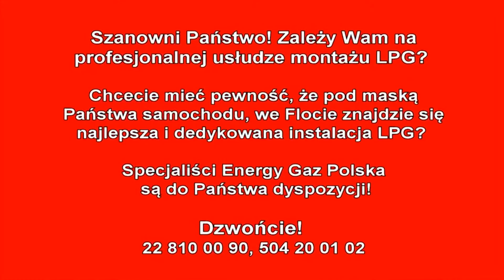Montaż LPG Ford Focus z 1.6 100KM 2004r w Energy Gaz Polska na gaz BRC SQ 32 OBD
Zamontujesz LPG do swojego Forda Focusa, a zyskasz niesamowite oszczędności bez straty na komforcie i dynamice jazdy! Wybierz Specjalistów Energy Gaz Polska! Instalacja gazowa BRC SQ 32 OBD wraz z montażem kosztuje 2900zł, ale dzięki LPG wystarczy pokonać dystans 13100 km aby zwróciła się w 100% inwestycja na montaż poniesiona. Od dziś Właściciel Forda na stacjach będzie zostawiał o połowę mniej pieniędzy! :) Średnie spalanie benzyny - 9 litrów/100km, a LPG tylko 10 litrów na 100km co przyniesie Właścicielowi 220 złotych oszczędności na każde przejechane 1000km! Zbiornik 47 litrowy zapewni zasięg auta na LPG - około 380 kilometrów!

Pytacie Państwo co zamontować do Forda? Odpowiadamy: Najlepsze, markowe, dedykowane instalacje LPG! Ekspert LPG precyzyjnie dobierze instalacje gazową do marki Ford!

Ford na gaz to niesamowite oszczędności - wykorzystaj je na przyjemności! Gaz do Forda zamontowany profesjonalnie i ze sztuką montażu w Energy Gaz Polska to czysty zysk i brak kłopotu z LPG po montażu. Drodzy Państwo pamiętajcie montując autogaz do Forda wybierajcie LPG dedykowane do wymogów danego silnika w Państwa samochodzie! Instalacje gazowe proponowane przez naszą Firmę charakteryzuje niezawodność działania, pewności pracy na LPG.

Jeżeli w dalszym ciągu nie wiesz jakie LPG wybrać do Forda i zastanawiasz się jaki gaz zamontować do Twojego Forda, skontaktuj się z naszym Ekspertem LPG telefonicznie – z przyjemnością doradzimy i odpowiemy na wszystkie pytania z dziedziny LPG pod numerem 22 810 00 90!

Energy Gaz Polska od blisko 13 lat prowadzi Warsztat w zakresie: montaż i serwis LPG! Cechuje nas wysoka i wyłączna specjalizacja w dziedzinie Autogazu! Zaufaj doświadczeniu, renomie, lat praktyki zespołowi Energy Gaz Polska Liderowi w montażu LPG!

Ford TEST LPG przeszedł fantastycznie! Na gazie Ford w niczym nie ustępuje jednostce napędzanej ON czy BP. Nasi specjaliści przed oddaniem samochodu Klientowi po montażu LPG zawsze sprawdzają jego możliwości i porównują wartości jezdne na obu paliwach aby mieć pewność, że usługa montażu LPG jest na najwyższym poziomie!!!

Szanowni Państwo! Z prawdziwą przyjemnością informujemy, że oferujemy instalacji LPG do takich modeli Forda jak: B-Max, C-Max, Cougar, Courier, Edge, Escape, Escort, Explorer, F150, F250, F350, Fiesta, Focus, Fusion, Galaxy, Kuga, Maverick, Mondeo,
Mustang, Probe, Puma, Ranger, Scorpio, Sierra, S-Max, Taurus, Transit.